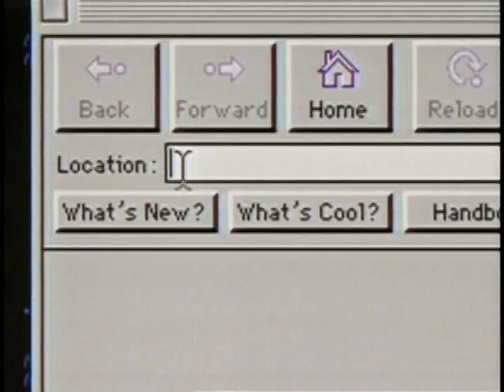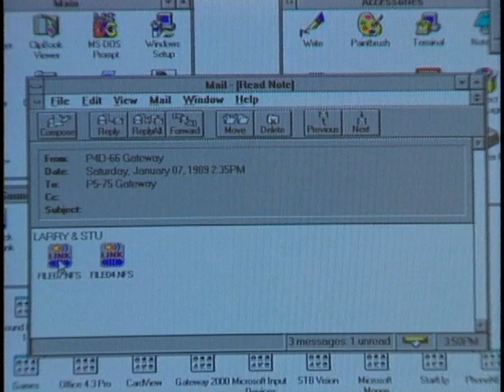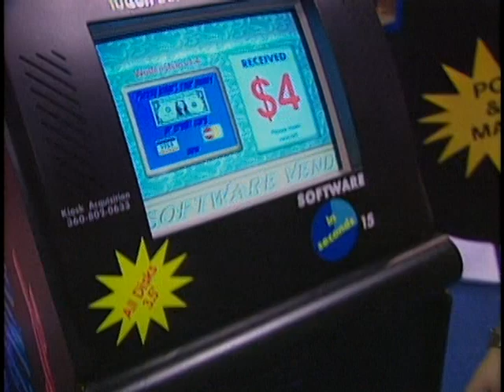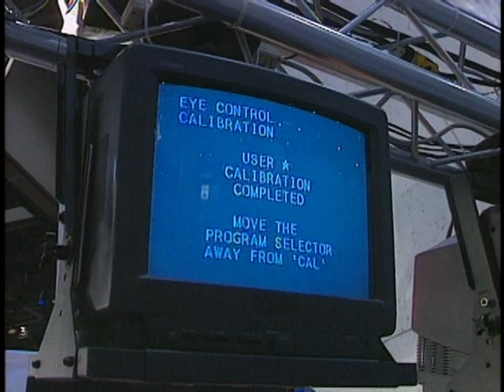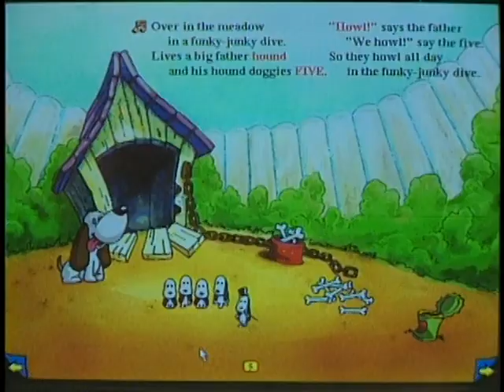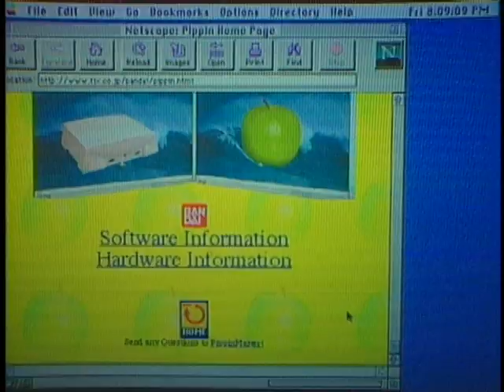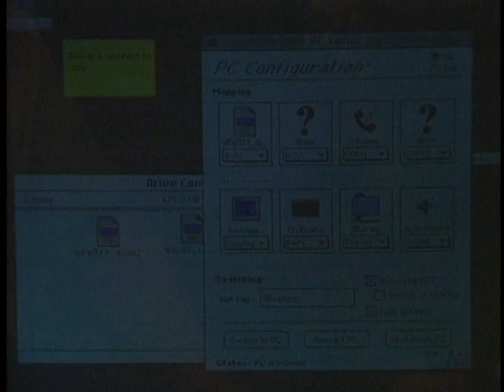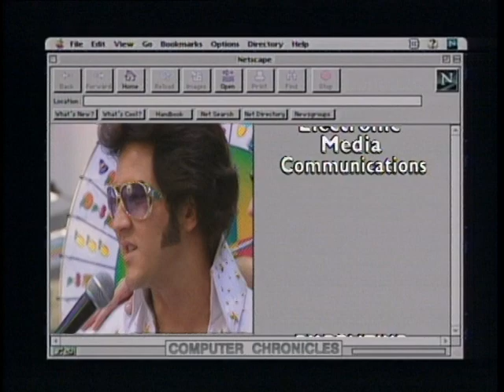The Computer Chronicles - Winter CES (1996)